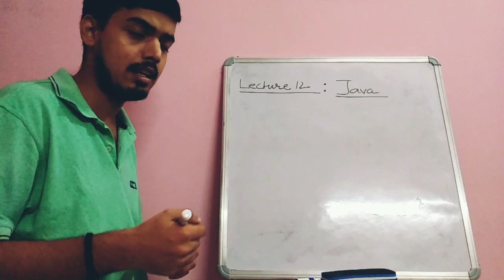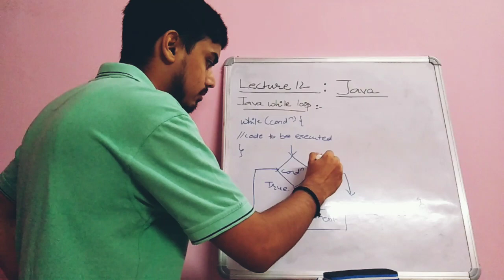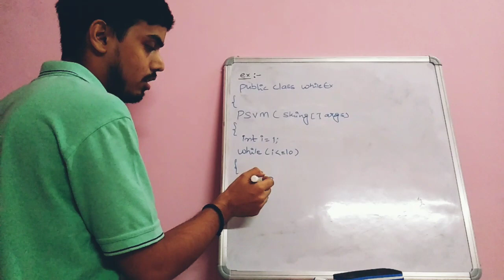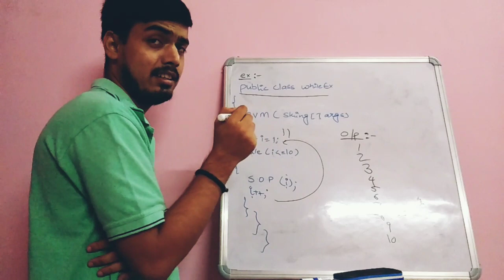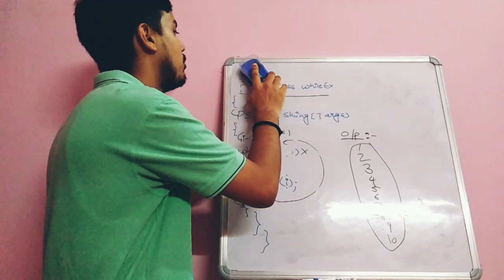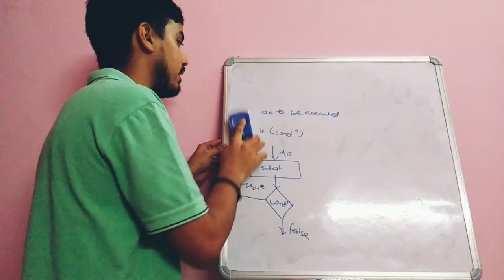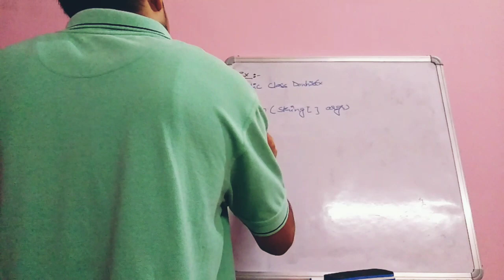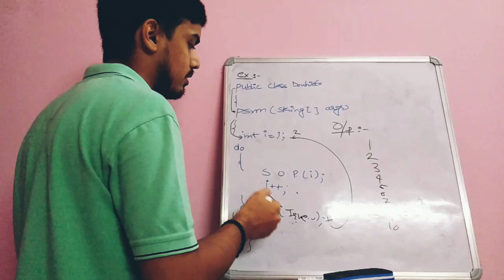LECTURE-12 | Java While and Do-While Loop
This channel gives you all the information about programming and scripting languages and guidance related to interviews